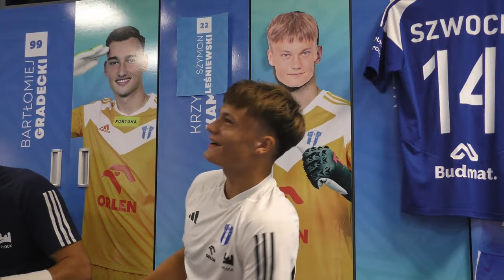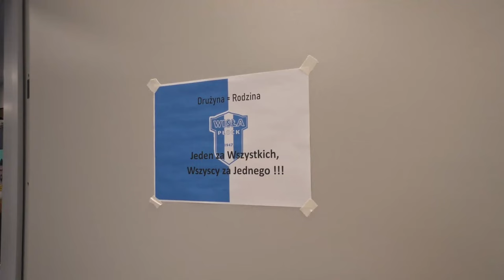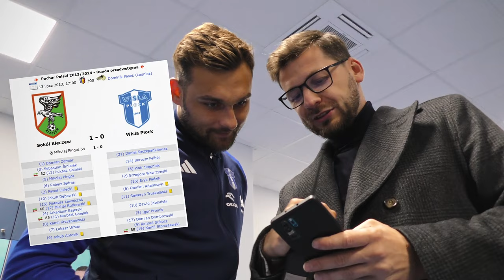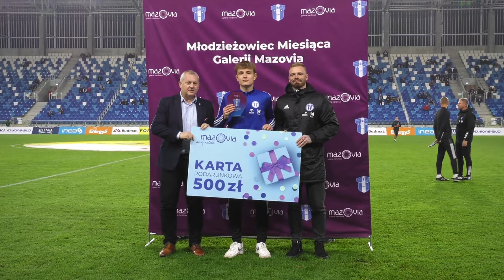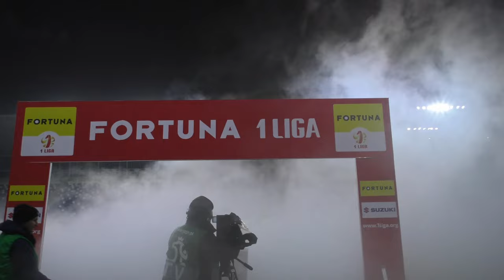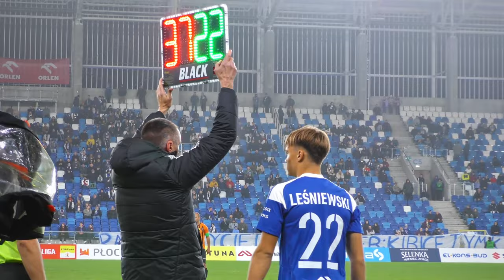Wisła Płock - Chrobry Głogów | KULISY 23/24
🔴 Poniedziałek, 20:00, na WisłaPłockTV wjechały właśnie kulisy meczu z Chrobry Głogów, a w nich m.in.:

💙 szafka Szymona Leśniewskiego
🤍 dlaczego drużyna kobiet kibicuje Pawłowi Chrupalle?
💙 debiut, którego sam zainteresowany nie uznaje

Odpalajcie 📺